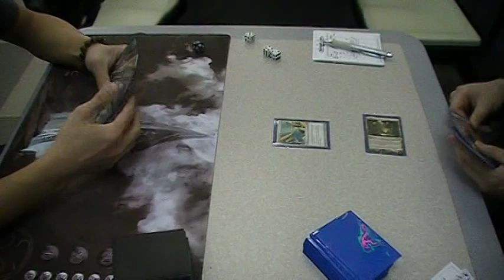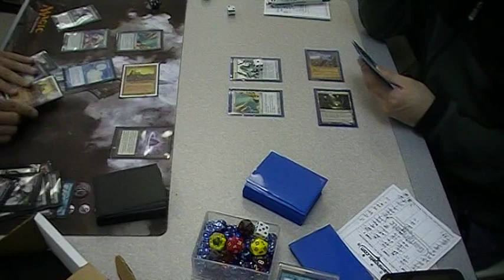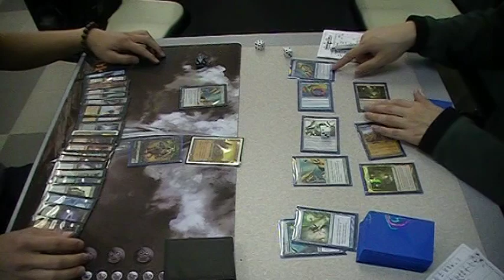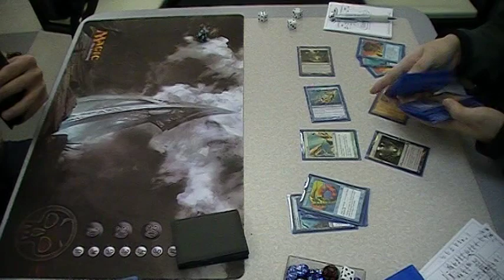Nor Cal Legacy Group: Merfolk versus Dredge Game 2B